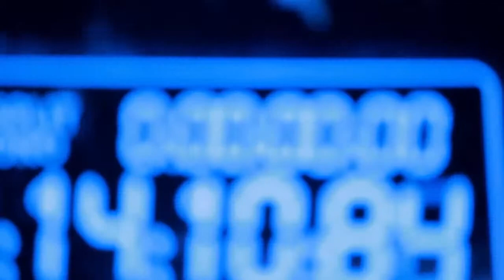Mizone ZoneLab - Mountain Bike